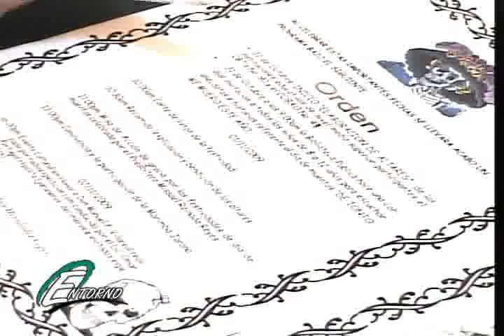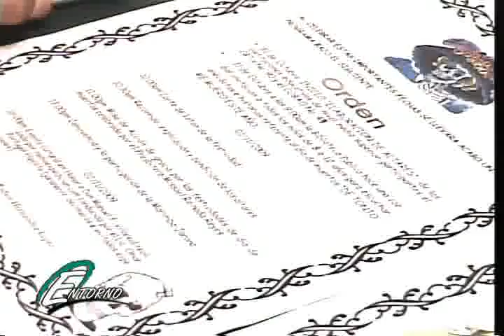2do. bloque del Prog. Entorno en vivo 07 Noviembre 2009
Programa de Television por cable transmitido en la cuenca del Papaloapan en los municipios de Loma Bonita, Cd. Isla, Rodriguez Clara, Playa Vicente. COn Noticias De interes Regional